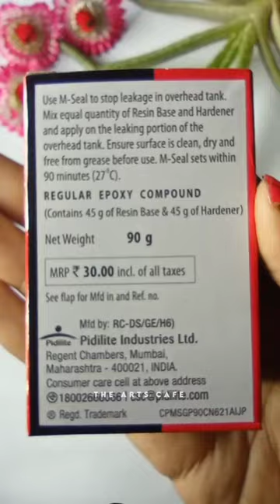Tutorial: DIY Smoke fountain Shivling at Home🔱😍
Lord Shiva painting
ShivParvati painting
Mata Parvati
Teej status
Teej festival
ShivParvati drawing easy
Namo namo
Shiv ji drawing
Shiv ji painting
Mahadev painting
mahadev pencil drawing
drawing
bholenath drawing
shiva drawing
mahadev ki drawing
mahashivratri drawing
mahadev drawing tutorial
shivratri drawing
how to draw mahadev
mahadev drawing for beginners
mahadev and trishul drawing
lord shiva drawing step by step
shiv drawing
shiva drawing step by step
easy drawing
drawing mahadev shivratri drawing
maha shivratri drawing
mahashivratri drawing
shivling drawing
shivratri special drawing
maha shivaratri drawing
shivratri drawing scenery
mahashivratri special drawing
mahadev drawing
maha shivratri special drawing
maha shivaratri drawing easy
shivling drawing easy
shiva drawing
shivratri ki drawing
easy shivratri drawing
shivratri painting
happy shivratri drawing